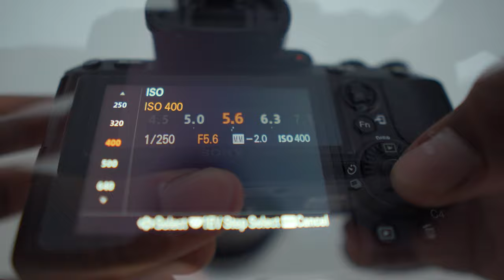SIMPLE STUDIO PHOTOGRAPHY SETUP WITH 3 LIGHTS / SONY A7III + 85mm + Godox AD600 + AD200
studio lighting for portrait photography 3 lights
In this video I show you how to shoot Amazing portraits in a small / home studio space using the 3 Point Light Setup, I used the Sony A7III + 85mm, the Godox AD600 in a 34" Softbox , AD200 in a stripbox and the 5 in 1 Reflector.

GEAR USED IN THIS VIDEO 👇
▶ Sony a7III
▶ Sony 85mm

LIGHTING & MODIFIERS IN THIS SESSION
▶ 34" Softbox
▶ Flash Trigger
▶ 7" Reflector
▶ 5 in 1 Reflector

CHECKOUT ▶ GEAR I USE FOR PHOTOS & VIDEO